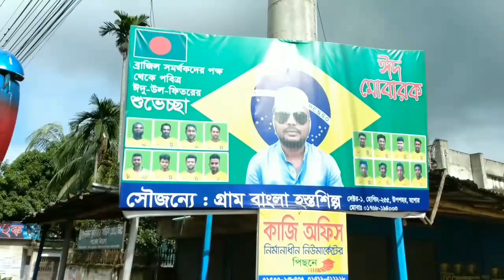Unspecified Vlog || Vlog 02 || Jossore District Traveling Vlog || Naimul Hasan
Unspecified Vlog in,

* Daulatpur Railway Station, Khulna, Bangladesh.
* Daulatpur, Khulna, Bangladesh.
* Noapara, Khulna, Bangladesh.
* Jossore District, Khulna, Bangladesh.
* New Market, Jossore, Khulna, bangladesh.
* Jossore Shekha board, Khulna, Bangladesh.

Khulna To Jossore train Journey | Jashore District | Traveling Vlog In Jossore City | Vlog 02 | Full HD | 2018 | 4K | Naimul Hasan

This Is the Best Bangla Funny video about, "Vlog 02 In Jossore District" ( Bangla Vlog | Full HD ). In This video lots of surprise and Traveling enjoy. We Make New Bangla all types Video regularly.

➤ Vloger : Naimul_Hasan.

➤ Director: Naimul_Hasan.

➤ Producer: Naimul_Hasan © | Md_Milhan | Md_Omor.

➤ Camera-Man: Naimul_Hasan.

➤ Edit: Naimul_Hasan.

▼ | Another Channel | ▼

➤ Name: "Naimul Hasan & Teams"

Thank you viewer, for watching our video. We made videos for yours entertainment. Without yours support, we are nothing. Our need yours support at every time. So please always support us.. and always connected with us.

Our Program: ⤵️

»» Vlogs!!

»» Coffee with Naimul!!

»» Recommend Video!!

»» NH Music Video!!

»» Etc!!

"🚫" ANTI-PIRACY WARNING "🚫" This content is Copyright to Naimul Hasan. Legal action will be taken against those who violate the copyright of the following material presented!

Naimul Hasan!!